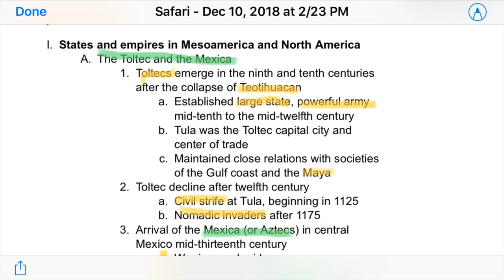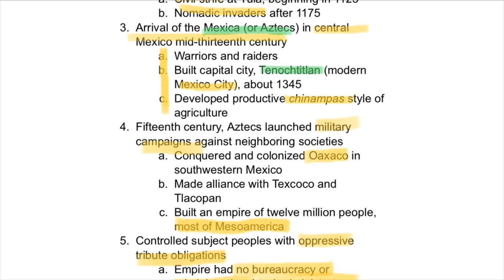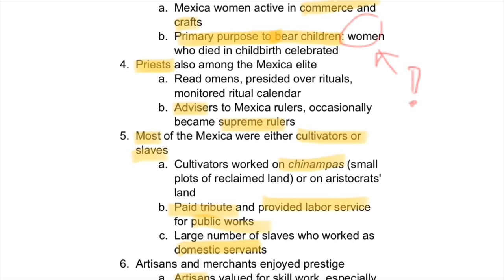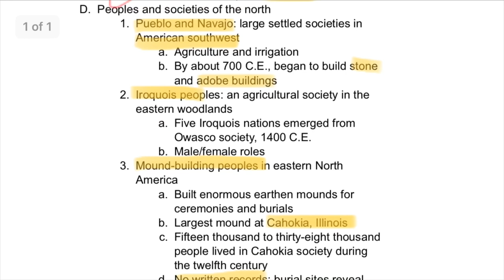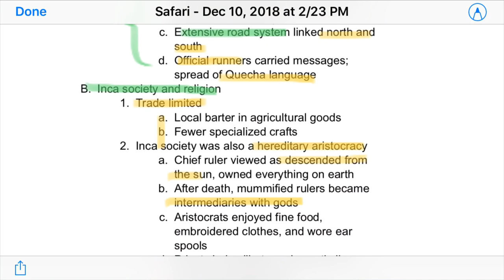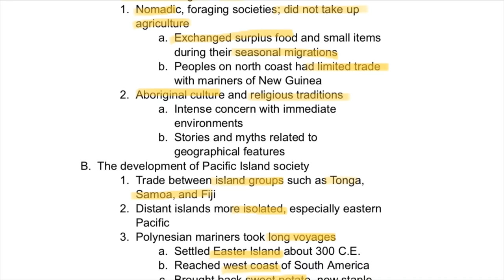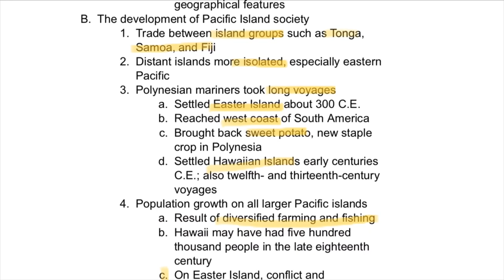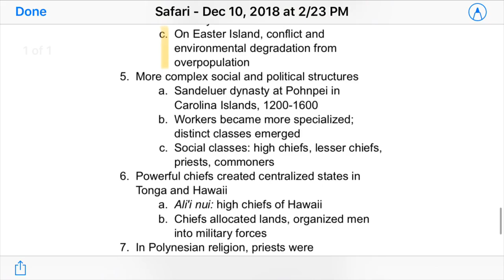APWH: Americas & Oceania (Ch. 21 Traditions & Encounters)